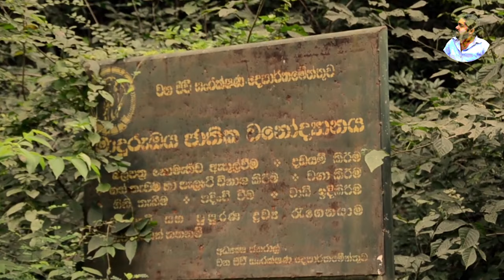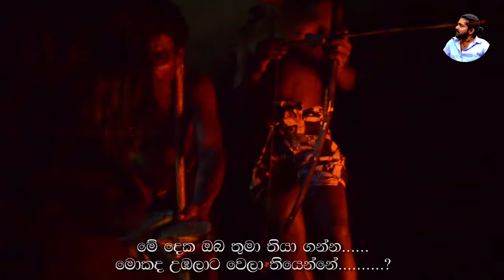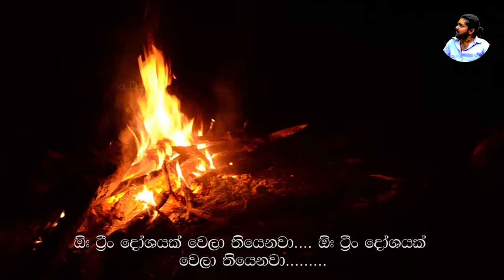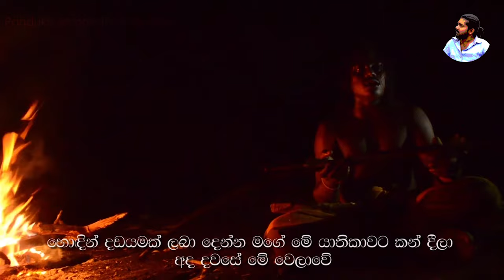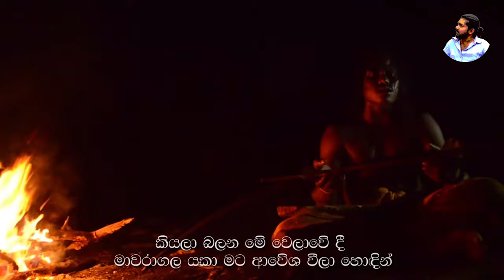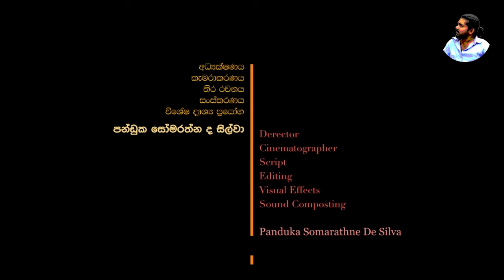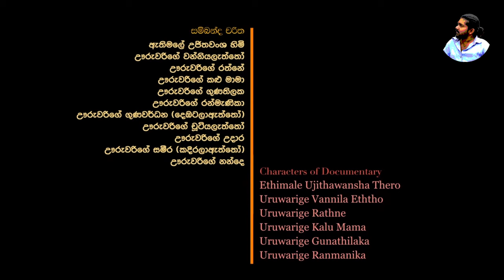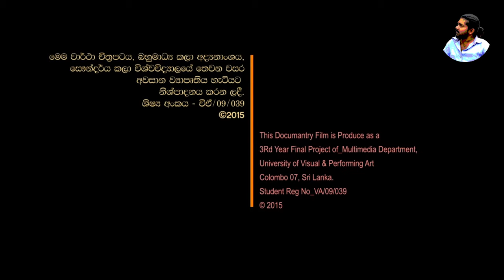Indigenous People in Sri Lanka | Indigenous Vedda Tribe | බින්තැන්නේ ආදිවාසී ඇත්තෝ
Indigenous People in Sri Lanka
# Indigenous Vedda Tribe
බින්තැන්නේ ආදිවාසී ඇත්තෝ

The Vedda (Sinhala: වැද්දා [ˈvædːaː], Tamil: வேடர் Vēdar), or Wanniyalaeto, are a minority indigenous group of people in Sri Lanka who, among other sub-communities such as Coast Veddas, Anuradhapura Veddas and Bintenne Veddas,[5] are accorded indigenous status. The Vedda minority in Sri Lanka is in threat of becoming completely assimilated. Most speak Sinhala instead of their indigenous languages, which are nearing extinction. It has been hypothesized that the Vedda were probably the earliest inhabitants of Sri Lanka and have lived on the island since before the arrival of other ethnic groups in India.